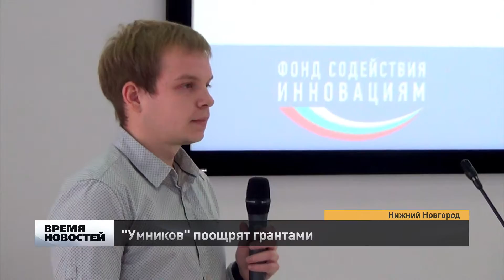Умников поощрят грантами